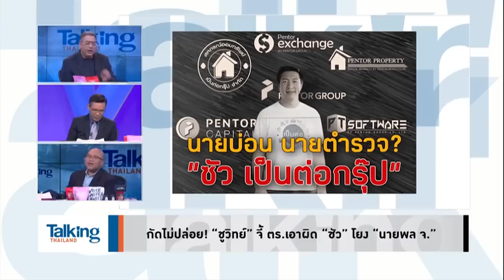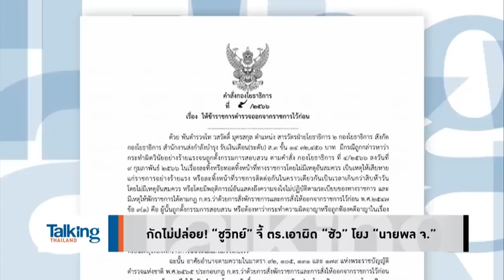ตำรวจไทยฉาวหนัก! จิ้มตรงไหนก็เละ แถมผู้บริหารต้องรอ “ชูวิทย์” แฉ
รายการ Talking Thailand  ประจำวันที่ 10 กุมภาพันธ์ 2566

ชูวิทย์ยิ่งแฉ! ตำรวจไทยยิ่งเละ ฉาวหนักรายวัน ล่าสุด “สารวัตรซัว” พัวพันกับ นายพล จ. ที่ไม่ใช่แค่รับส่วย แต่กลายเป็นคนเปิดเกมทำผิดเสียเอง ส่วน ผบ.ตร. ก็อ้อมๆ แอ้มๆ ออกคำสั่งตามชูวิทย์...งั้นก็ตั้ง “ชูวิทย์” คุมตำรวจเลย